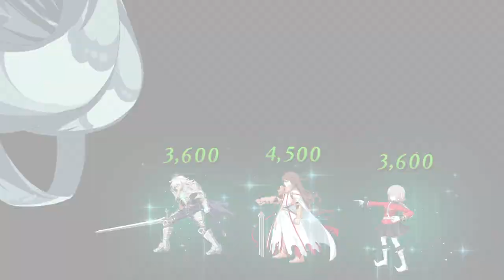Georgios and Siegfried vs Tiamat - Babylonia Final Battle [FGO NA]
Sumanai, Tiamat. For the sake of humanity, you will go down in memes.